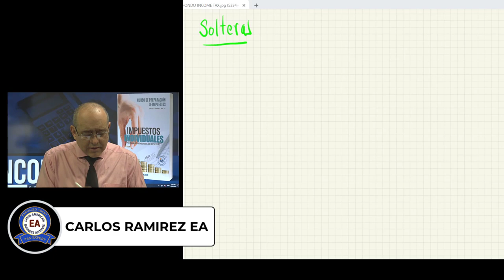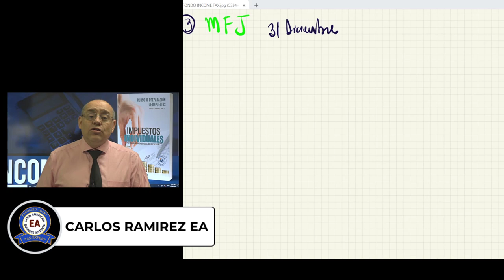Prepare su Propio INCOME TAX en Tiempos de PANDEMIA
Aprenda cómo preparar su propio INCOME TAX durante la PANDEMIA!